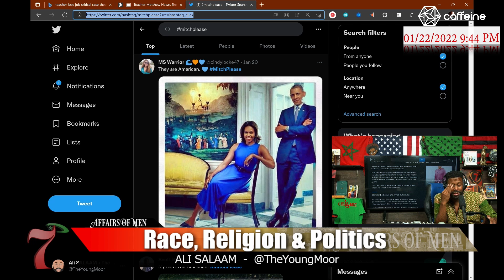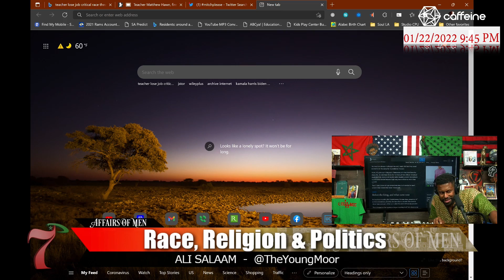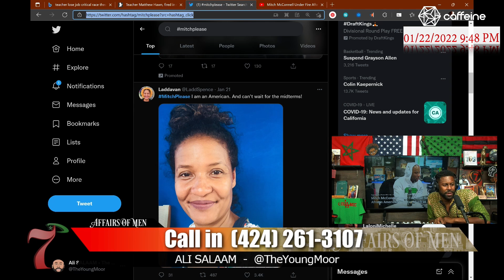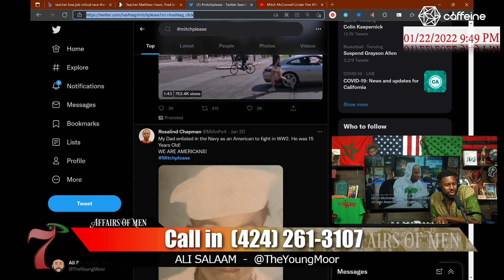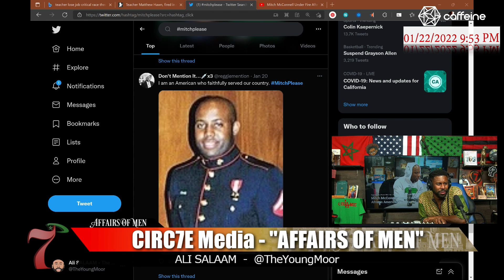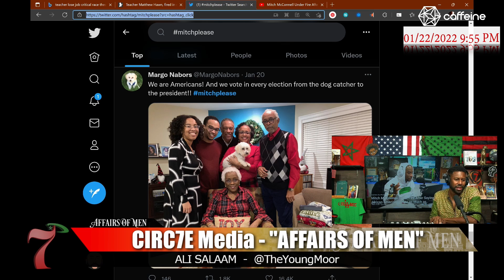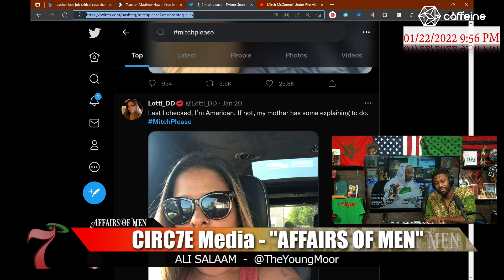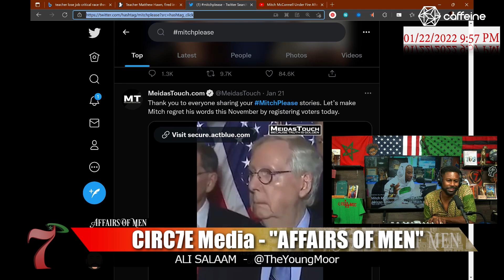Black Twitter Goes Pro-AMERICA With MitchPlease - Affairs of Men Season 3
Clip taken from Live Show "AFFAIRS OF MEN" Where We discuss all things effecting young black America.

CiRC7E Media: The Hip Hop CNN.

WATCH This Show TONIGHT
7PM PST/ 10PM Est
Live on our CaffeineTV Channel

Politics, News, Battle Rap, Sports, Ancient History, Occult, Astrology, Black Male/Female Relationships, Family and Dating

CIRC7E Media is a start up broadcast company hailing from Inglewood CA.